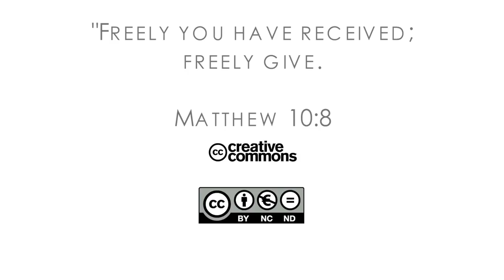16Q02 / 01-06 The Book of Matthew